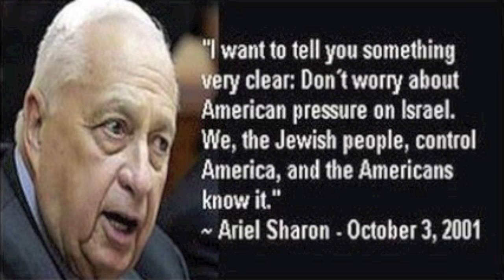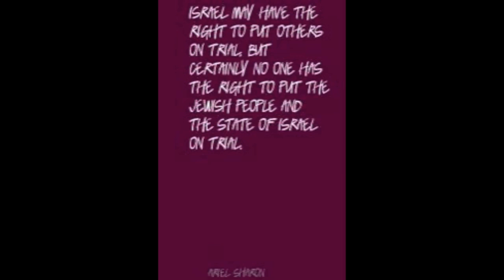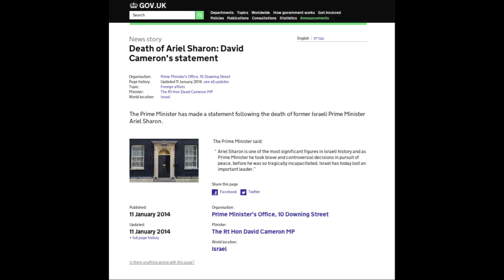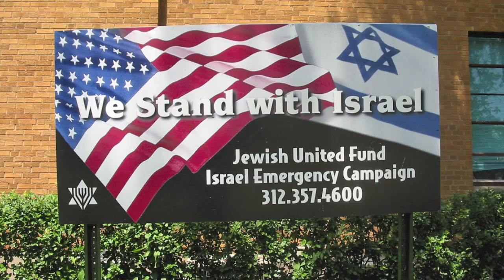Ariel Sharon's Long Goodbye Part Two